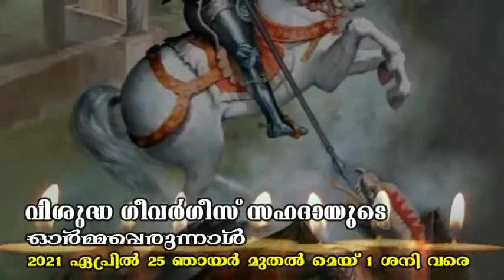വിശുദ്ധ ഗീവർഗീസ് സഹദായുടെ ഓർമ്മപ്പെരുന്നാൾ 2021, Promo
സെന്റ്  ജോർജ്ജ് ഓർത്തഡോക്സ് ചർച്ച്, മുഖത്തല